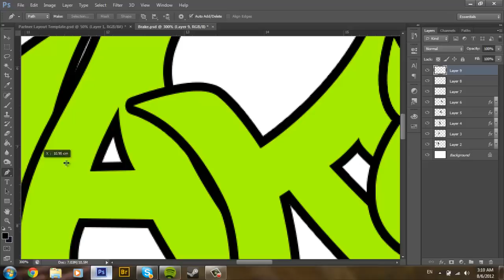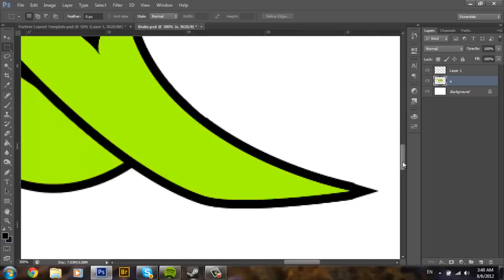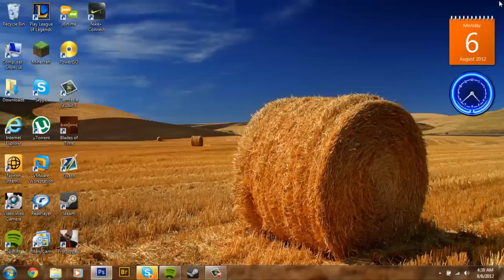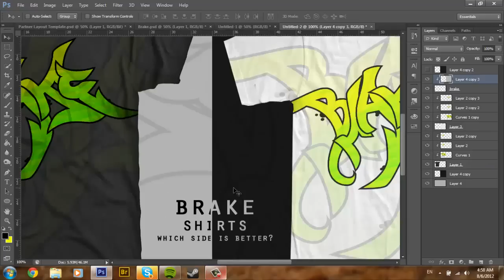Speed Art | Brake Shirts (New Graffiti Logo From Pac)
--READ--

--Project Description--
Hello people, brake here i'm doing a speed art about my shirts and stuff lol and and really think's for the logo pac and hope you speed art like it

Skype: iBrakeHD